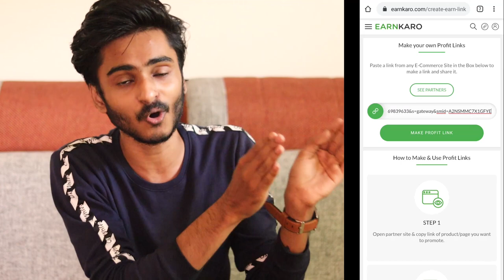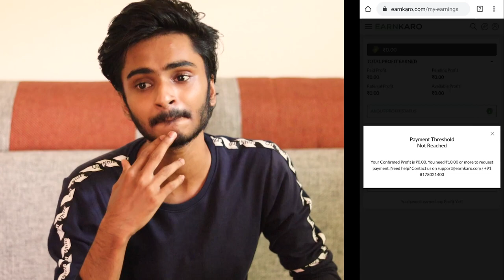FULL OFFERS ആണ് 🔥ഒരു CASHBACK ഓഫർകൂടി ആയാലോ.... l UNBOXINGDUDE l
How to earn money? How to earn money from home? If that’s what you are looking for then this is the best money earning app! Whether you are a student, a house wife or a working professional after watching this video you will know how to earn money online in india. You may find a lot of earn money apps for android but EarnKaro is one of the best free money earning apps. EarnKaro can help you in how to earn money from youtube. Here, Earnings are Unlimited and all you have to do is simply share deals from sites like Amazon, Flipkart, Myntra, Ajio & more amongst your friends and family!
1). Create your EarnKaro Account.
2). Choose and share the deal you like.
3). Earn money when someone shops.
Yes, It’s that simple!
Alternatively, you can create your own Profit Links and Sell anything you like on one of EarnKaro’s Partner Sites (EK partner sites page link). We are adding new partners every day and already have the best sites on board! This way you know how to earn money online india.
When someone shops using your Profit link, you Earn Cash Profit that gets added to the ‘Earnings’ section of your EarnKaro account as pending profit. Once your Profit amount gets confirmed, you can transfer the money to your bank account via NEFT. The minimum withdrawal amount is just Rs 10!
It’s that easy to Earn Money with EarnKaro! So, don’t wait to earn money from home!
Start Karo, EarnKaro!!

For more info about oLGANO 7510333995

EXTERNAL HD=

2.1 TO 5.1 AUDIO